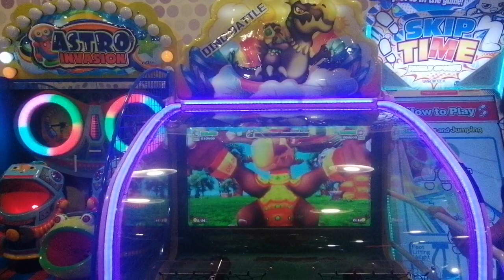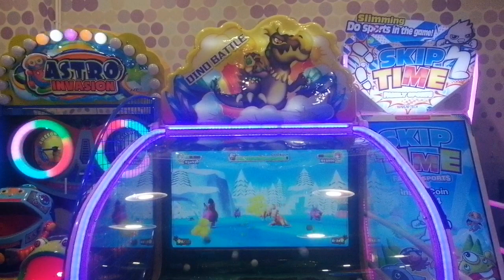Fun Time / Dino Battle